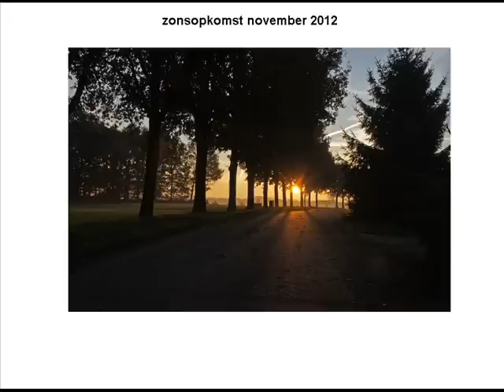Medjugorje - Queen of Peace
“Dear children! Love, pray and witness my presence to all those who are far away. By your witness and example you can draw closer the hearts that are far from God and His grace. I am with you and intercede for each of you so that, with love and resoluteness, you may witness and encourage all those who are far from my Immaculate Heart. Thank you for having responded to my call.” 250417

Great things are happening in Medjugorje. Our Lady wishes to attract everyone to her Son. That's the reason she has been coming so long and so often. Everyone feels the nearness and love of God. Especially at 18:40 (6:40 p.m.) summer time during the regular apparition of Our Lady.
 We come to you, dear mother,
 From all parts of the world;
 We bring to you our problems
 And with them our desires
 Look upon us, console us,
 Lay your hands upon us;
 Recommend us to your Son
 Mother of Peace, pray for us. Amen.